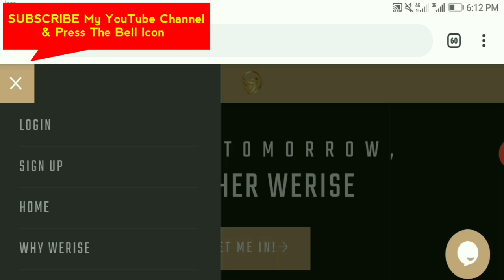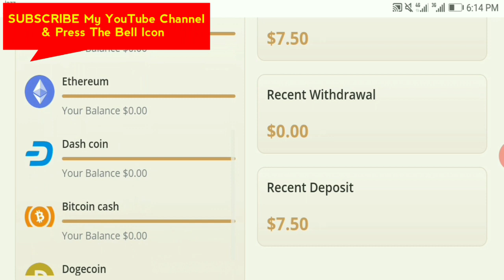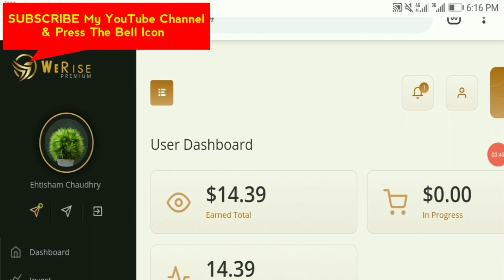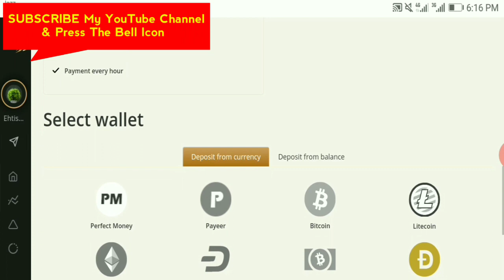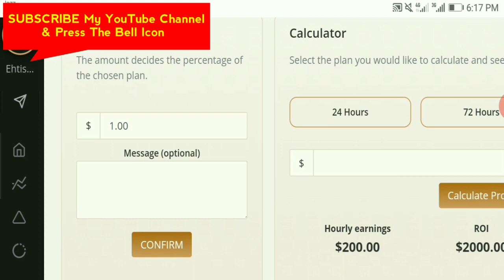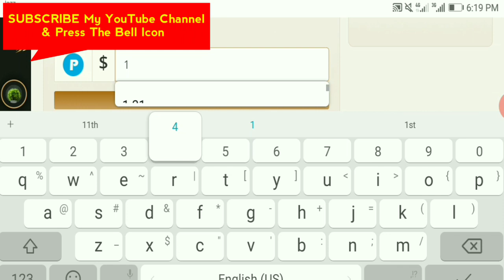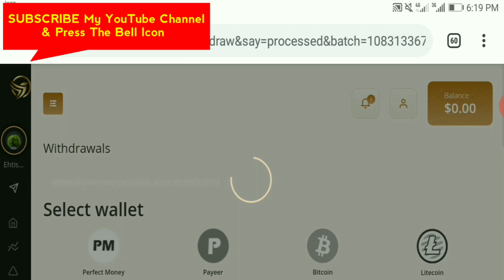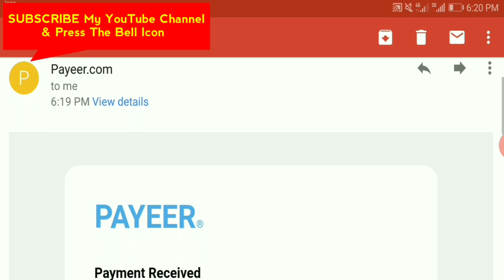werise.cc review | best & trusted hourly investment site 2020| instant withdraw |Live Withdraw Proof